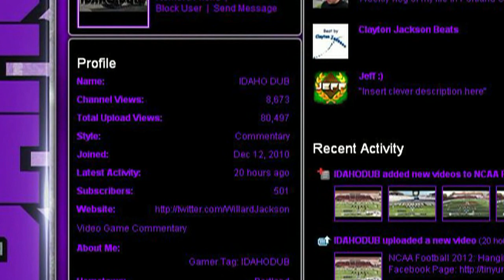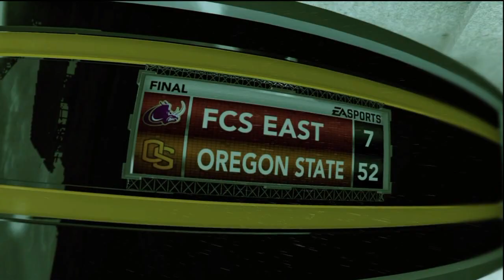NCAA Football 2012: 500 Subscribers Pounding an FCS Team!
Wow. I really appreciate you all watching my videos. You all are awesome.

This is the Junior season of my Road to Glory series. We're playing FCS East which is the games version of a Division 1AA school like Portland State or Appalachian State.

Intro and Outro Music created by Myself